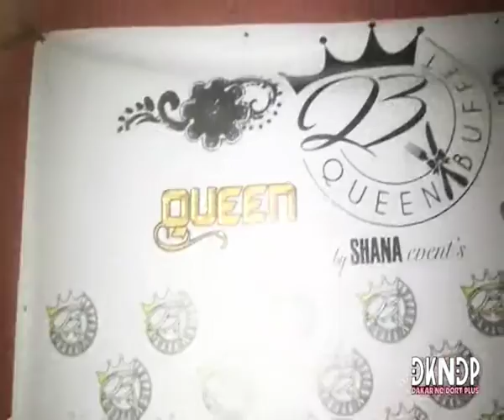DAKAR NE DORT PAS PLUS - MATY - 16 Mars 2019 - Partie 1